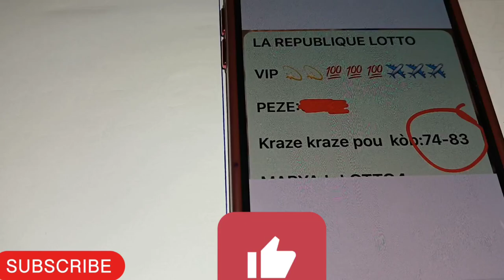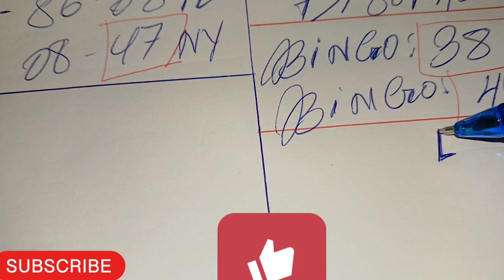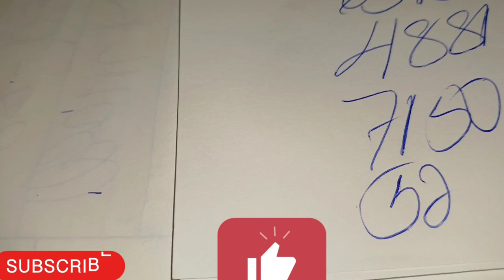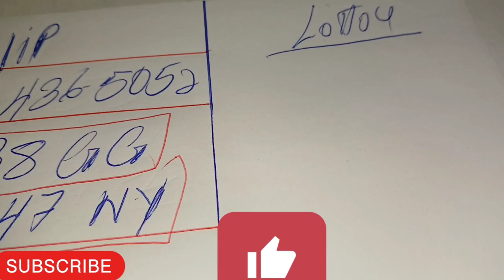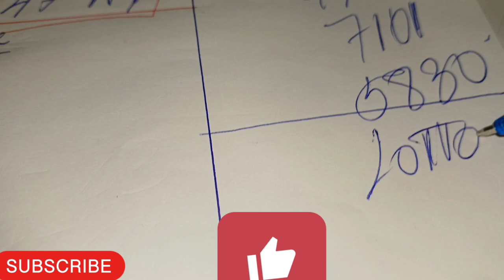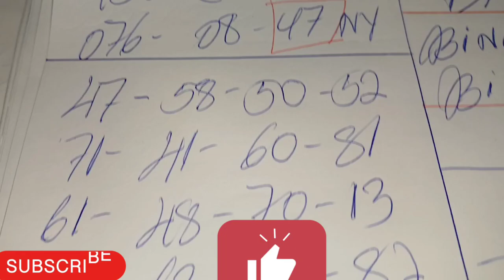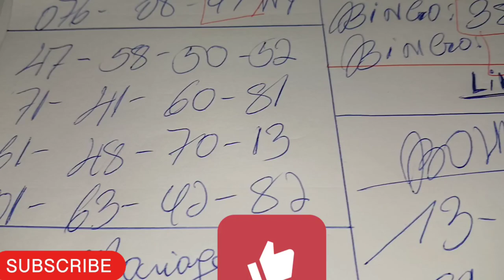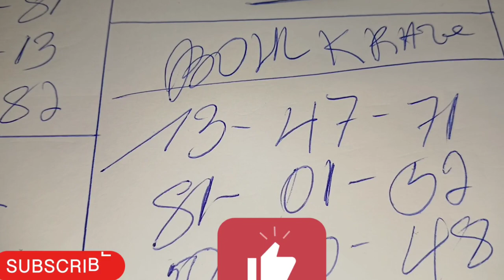Boul Cho Pou Tiraj Aswèa 20 Février 2024.(Florida-New-York)..Bingo 38 GG✅️..Bingo 47 NY✅️.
Boul Cho Pou Tiraj Aswèa 20 Février 2024.(Florida-New-Yotk)..Bingo 38 GG✅️..Bingo 47 NY✅️.